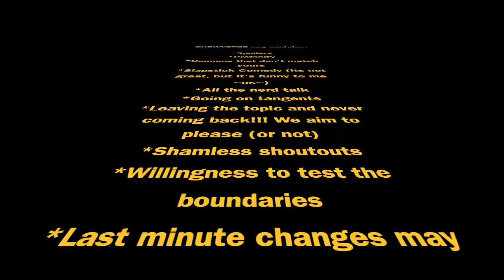Interview: Lindsay Jones (2020) | Showverse [3]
Interview with Lindsay Jones, courtesy of GalaxyCon.

BERWICK, PENNSYLVANIA 18603
UNITED STATES

Game with us on these platforms!
PSN:   kyskornerpro (Main Account)
PSN:   thenamination (Nami Nation)